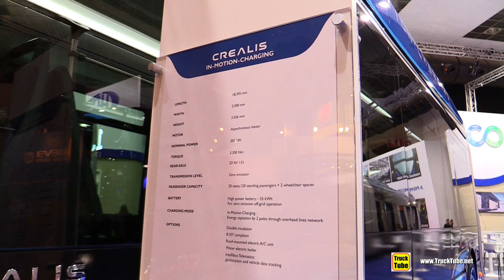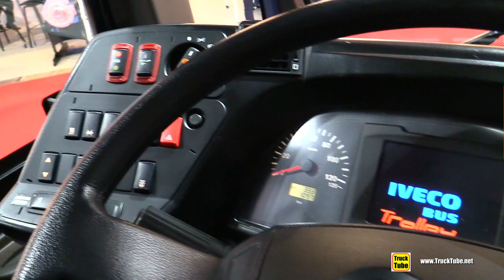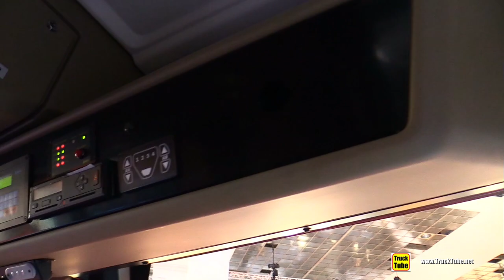2020 Iveco Crealis In-Motion Charging Electric Trolley Bus - Exterior Interior Walkaround